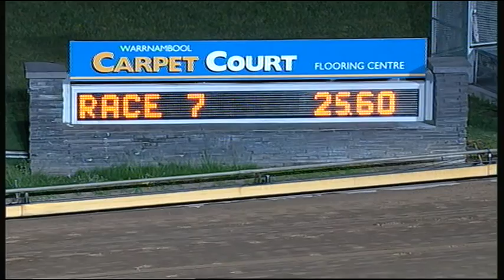WBL THU 08 OCT 15 R7